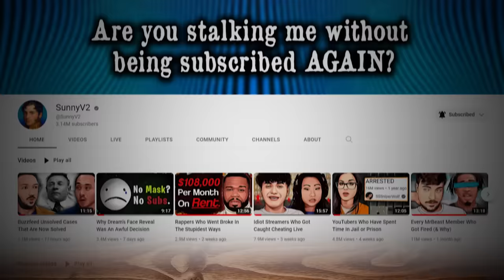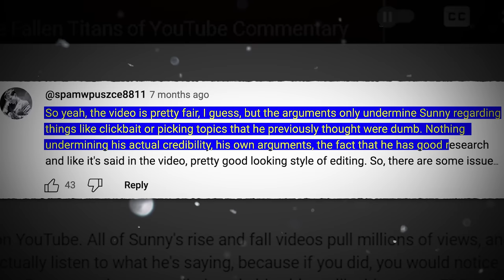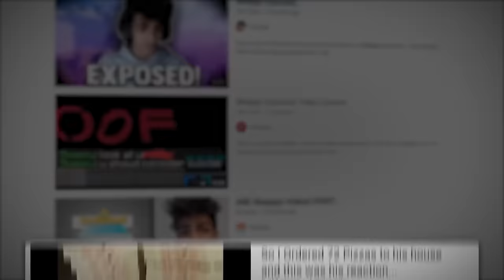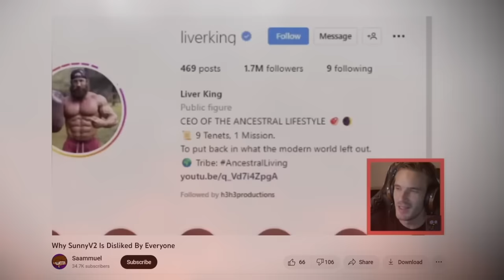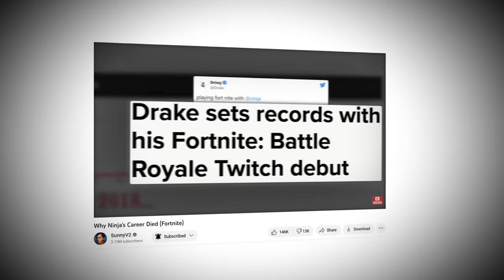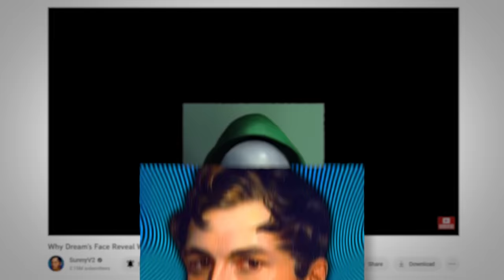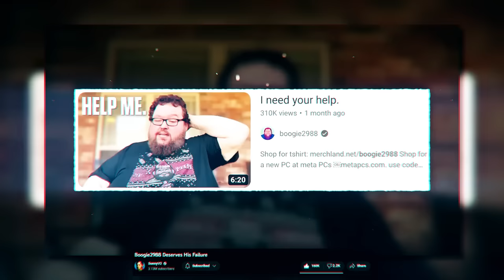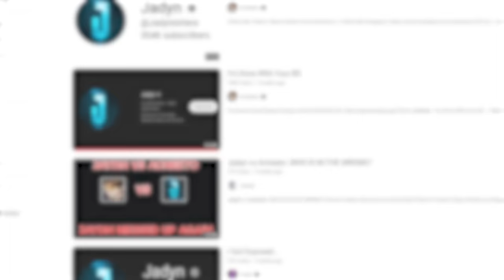Is SunnyV2 Faking Videos?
There has recently been many videos released exposing SunnyV2, what is all the fuss about? Today we answer the question of if YouTuber SunnyV2 is faking videos. SunnyV2 has been a big inspiration for my channel, his videos are relatively similar to mine so this topic hits close to home, so come along as we dive into the facts and details of this situation.